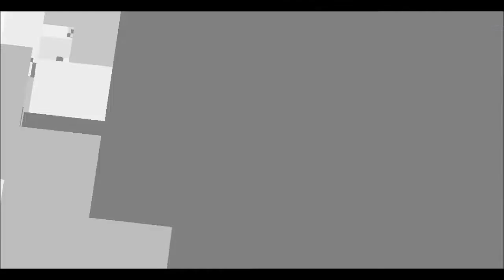Mad missile scientist (minecraft machinima)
This is a mad scientist that took over the familys brain! Will them get it back? Idk :( Hope you enjoy! :D Please leave a like 4 the hard work xD Bloopers on this channel